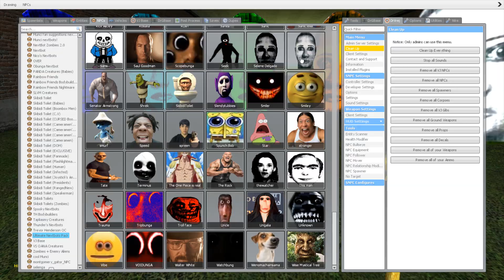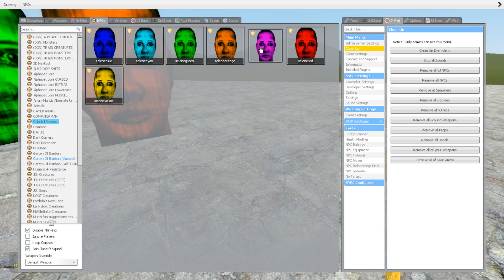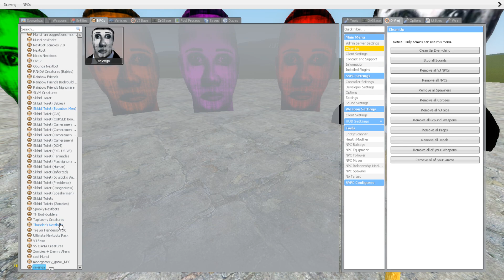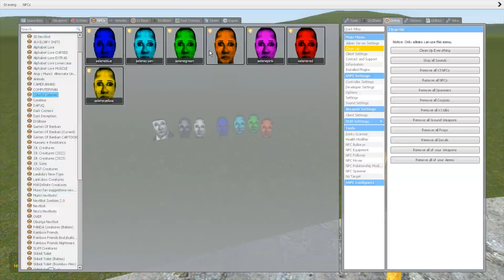Selene Delgado Family Vs Towers In Garry's Mod! (Park 3)